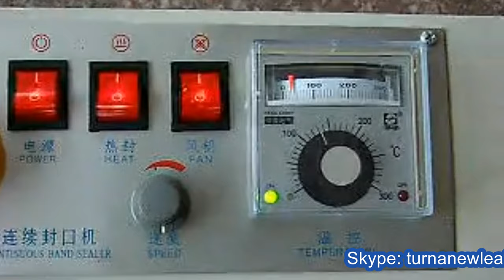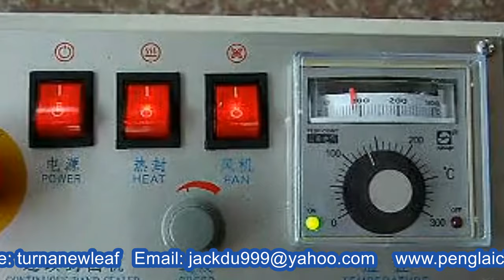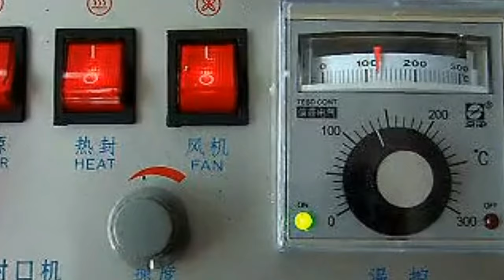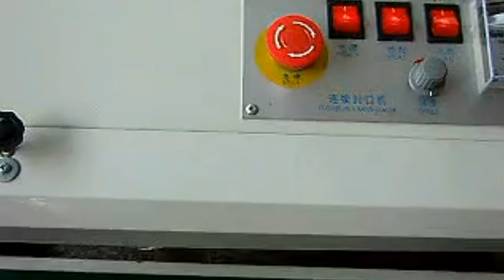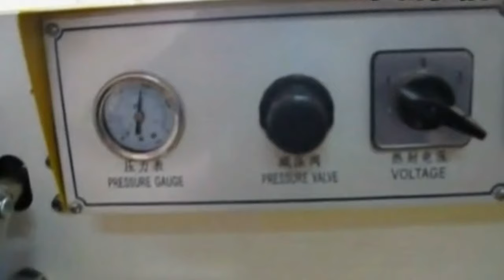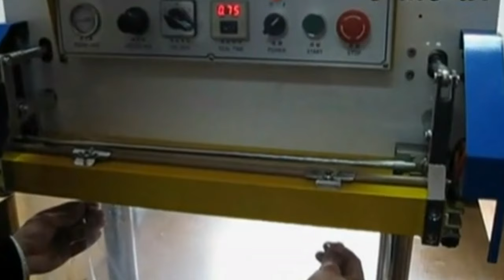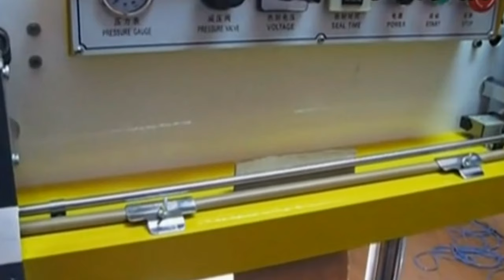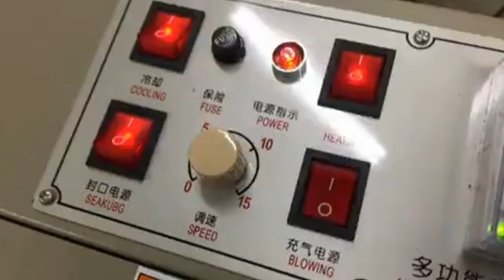bag sealing equipment horizontal&veritcal plastic film band sealer machines semi automatic closer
YX-V1000 series automatic plastic film sealing machine adopts electronic constant temperature control and automatic conveying device can control a variety of different shapes of plastic film tape, in a variety of packaging lines supporting the use of sealing length is unlimited. The sealing machine can be equipped with wheels and embossing printing wheel, with the need to replace the fonts can be printed on the seal while the date of manufacture, shelf life, shelf life and other signs, sealing and marking legible and beautiful patterns. Printing can be a complete seal, date, batch number with the need to replace, easy to use, in line with article Food Sanitation Law. The automatic film sealing machine for pharmaceutical, pesticide, food, cosmetic, lubricating oil and other industries foil bags, plastic bags, composite bags sealing, the sealing device has a solid, high efficiency; simple and compact structure, small size; shape appearance, advanced technology, low power consumption; operation and easy maintenance, etc., is an ideal sealing machinery. The machine can also be horizontal, vertical and horizontal, floor multi-purpose, horizontal with dry goods packaging sealing; vertical for liquid goods packaging sealing.
Basic parameters of vertical sealing machine:
Model YX-V1000 Horizontal plastic bags sealing machine
Operation: Electronic variable speed
Temperature control: electronic thermostat control
Printing method: Stamps
Power: 220V/50Hz 500W
Seal products speed :0-12m / min
Seal products Thickness :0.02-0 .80 mm
Seal width :6-10mm
Sealing length: 0 - infinity
Transporting loads: less than 5kg
Temperature range :0-300 °C
Dimensions: 810 × 370 × 320mm
Weight: 38kg(refered on horizontal model)
Basic parameters of horizontal band sealer:
Model YX-H1000
Voltage 220V/50HZ
Power 500W
Sealing speed 0-12m/min
Sealing width 6-12mm Temperature range 0-300
Max. conveyor loading 3kg
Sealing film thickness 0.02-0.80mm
Printing category Steel wheel printing
( if choosing the INK PRINTER the price heigher)Weight 33kg
Size(LxWxH) 860*425*1000mm

For more information about the various machines filling packing equipments like YXV/H1000 bag sealing equipment horizontal&veritcal plastic film band sealer machines semi automatic closer from our superb cosmetic machinery factory,plz browse our another website business video as well as follow PENGLAI INDUSTRIAL CORP business